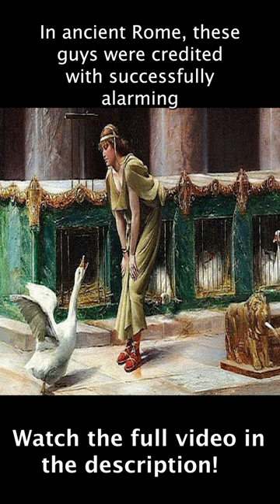Guard Geese Are The Best Guards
This video reveals Guard Geese' track record in history and why they should be utilized today

Original Video and Short Made by Anyad Leszbikus